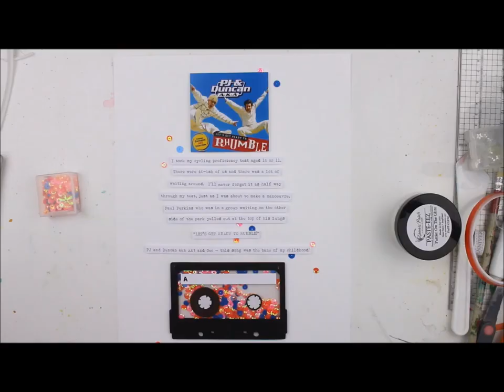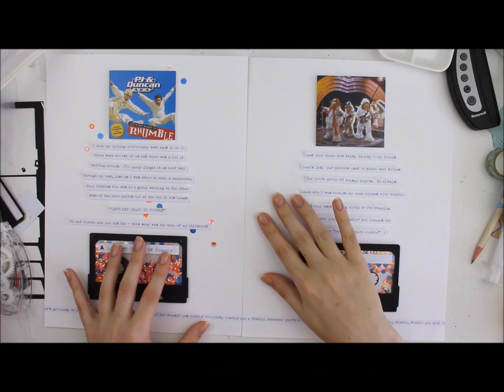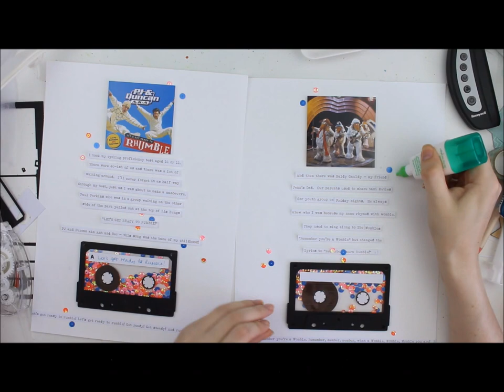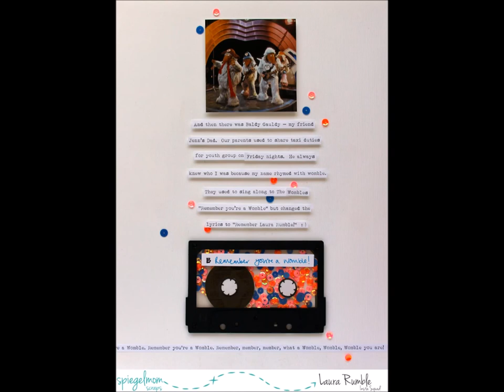Shaker Cassette Tutorial (and Scrapbooking Process Video no. 69 )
Layout process including the much asked for shaker cassette tutorial.  Tutorial starts at 1.44

Sequins use Laura15 for a discount
Corresponding blogpost with pattern download

beadsbuttonsandbirds.blogspot.co.uk